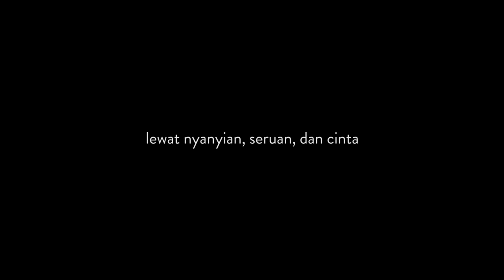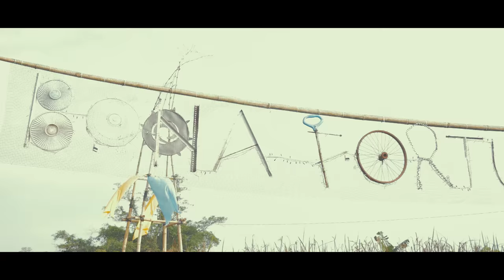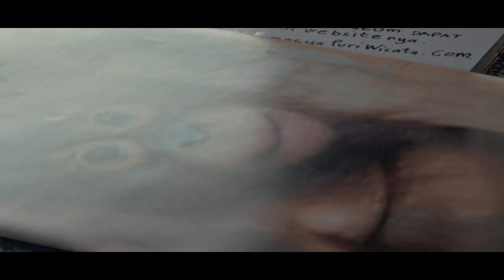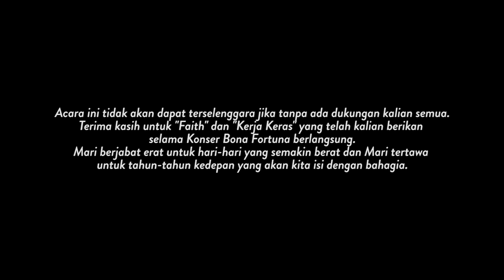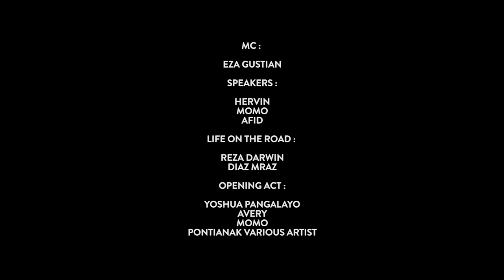LAS! - BONA FORTUNA (AFTERMOVIE)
10 Juli 2016.
Lompatan besar sekumpulan pemuda asal Borneo menuju peradaban baru,
lewat nyanyian, seruan, dan cinta yang besar mereka bercerita dan berbagi sedikit keresahan tentang tanah kaya dengan luka yang menganga. Cause in the End, Rock N' Roll is Dead! Borneo Pride is ALIVE.

Acara ini tidak akan dapat terselenggara jika tanpa ada dukungan kalian semua.
Terima kasih untuk "Faith" dan "Kerja Keras" yang telah kalian berikan selama Konser Bona Fortuna berlangsung. Mari berjabat erat untuk hari-hari yang semakin berat dan Mari tertawa untuk tahun-tahun kedepan yang akan kita isi dengan bahagia.

Dan terima kasih yang sebesar-besarnya teruntuk keluarga besar kami WILD BORNEAN dimanapun kalian berada, baik yang sudah bertemu dengan kami secara langsung atau hanya bertegur sapa lewat karya (semoga kita segera dipertemukan). Terima kasih untuk cinta dan energi positif yang selalu kalian berikan, terima kasih untuk terus bernyanyi tanpa kenal henti, mari terus berkarya di dalam lautan bumi manusia. See you on the next year guys, cheers. - LAS!

CREDITS :

TUKANG LAS!

LIHIN
AGAZ FRIAL
SHERIN
REMO
ATUY
FALENTIN
ODHY WITARSA

STAGE MANAGER
TYO
BENNY
MAS ANCA

STAGE PHOTOGRAPHER
HABIBIE (MEREKAM LAS!)
RIFQI ABDUL HALIM

STAGE DIRECTOR
DISTORSICK
AFID

MC
EZA GUSTIAN

SPEAKERS
HERVIN
MOMO
AFID

REZA DARWIN
DIAZ MRAZ

OPENING ACT
YOSHUA PANGALAYO
AVERY
MOMO
PONTIANAK VARIOUS ARTIST

WILDBORNEANtv
VIOLET PRODUCTION